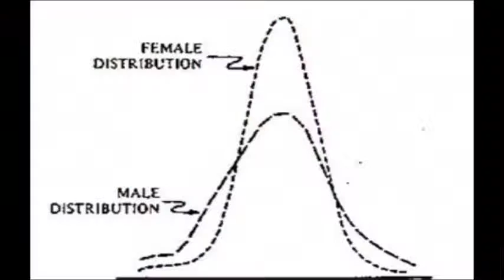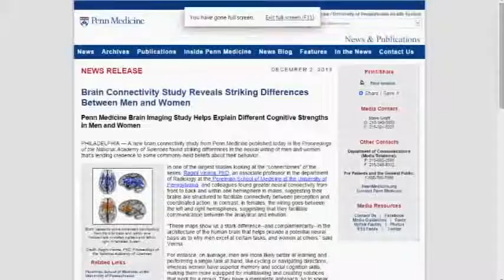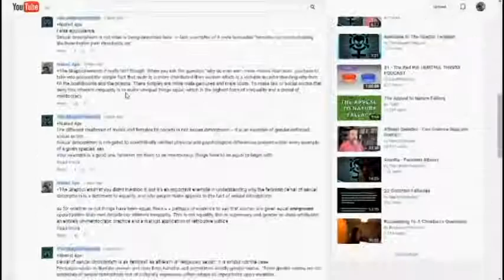Feminist Hypocrite and the MRA Strawman